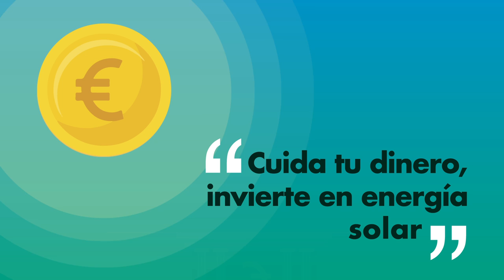IMPULSO VERDE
Video animación explicativo realizado para IMPULSO VERDE. Se trata de un video que informa de forma simpatica y cercana sus nuevos productos de energía solar.